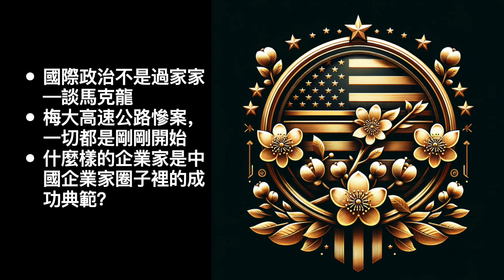國際政治不是過家家—談馬克龍；梅大高速公路慘案，一切都是剛剛開始；什麼樣的企業家是中國企業家圈子裡的成功典範？